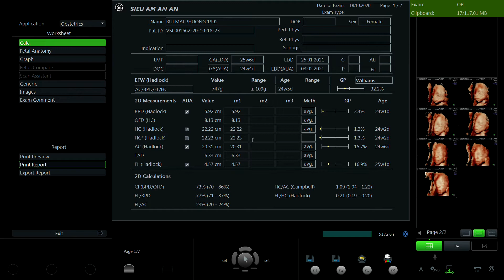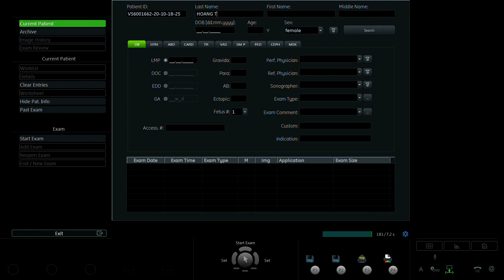BÙI MAI PHƯƠNG 1992